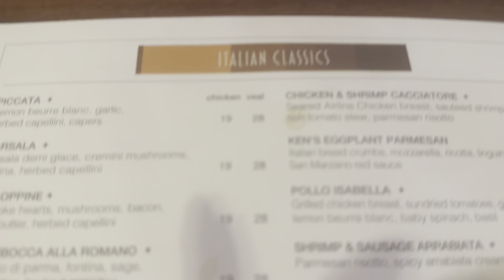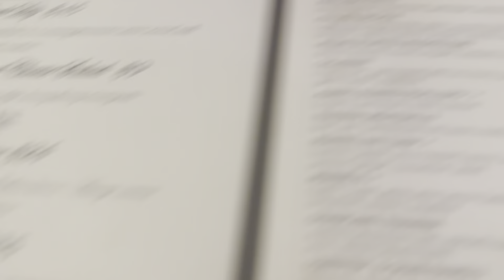Trying Italian Food In Leesburg VA | Travinias Mukbang